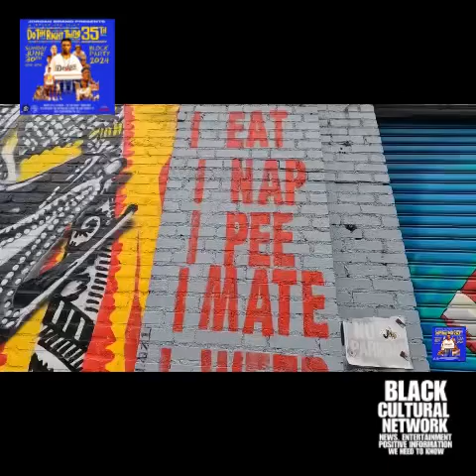BCN #38 Spike Lee Do the Right Thing’ block party marks iconic film’s 35th anniversary…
BCN #38
 Spike Lee Do the Right Thing’ block party marks iconic film’s 35th anniversary…

Legendary Film Maker Spike Lee returned to the street in Bed-Stuy where his film “Do The Right Thing” was filmed over 35 years ago for a block party celebration of the film and its legacy Sunday.

The event featured food, dancing, music and Lee himself addressed the audience, spun tunes and even brought out actor Giancarlo Esposito who played the character Mookie in the film.
Festival goers told News12 the film’s themes of fighting racism and coming together as a community were in full display, as was the inspiring nature of the film’s breakthrough success for Lee.
“Spike lee is just somebody for anybody who’s from Bed-Stuy. They know they always see him around, does a lot of cool things. He’s an inspiration to a lot of people, artists... if it wasn’t for him, a lot of people wouldn’t be chasing their dreams right now, so that’s what I’m doing,” said attendee Kenal James.